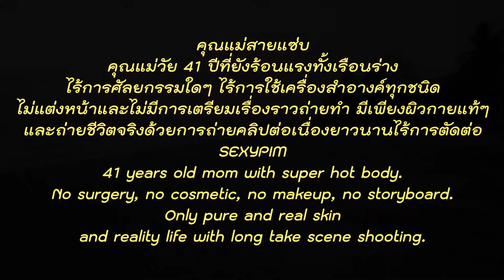[Teaser] Liberian Girl